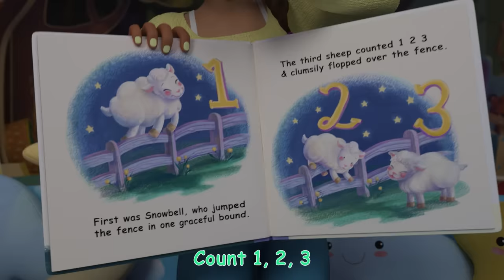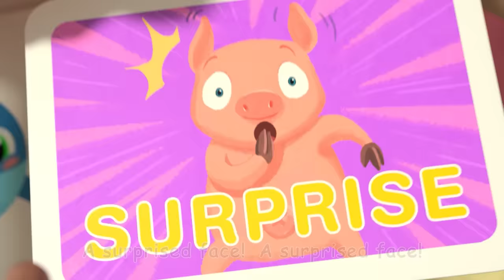Nap Time Song + MORE ! | @Cocomelon - Nursery Rhymes ​| Kids Songs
It’s the first nap time at Melon Patch Academy!
Sing along with Miss Appleberry as she puts the class to sleep.

0:00 Nap Time Song
3:10 Funny Face Song
6:00 Baa Baa Black Sheep
8:29 Traffic Safety Song
11:26 Hello Song
14:30 Daisy Bell (Bicycle Built for Two)
16:55 Johny Johny Yes Papa
20:36 The Tortoise and the Hare
24:18 Old MacDonald
26:49 The Colors Song (with Popsicles)
31:21 Clean Up Song
34:05 This Little Piggy
37:59 Car Wash Song
40:20 The Teacher Song
43:22 Rain Rain Go Away
45:58 The Boo Boo Song
49:28 The Car Color Song
53:45 The Ant and the Grasshopper
56:21 Winter Song (Fun in the Snow)
59:00 Yes Yes Playground Song

Let’s all count sheep
Count 1, 2, 3
Until we sleep

Could we keep playing
Miss Appleberry
Please, please

You’ll play your best
If you have some rest

I’m scared of the dark
Miss Appleberry
Please,  please

See our light shine
You’ll be just fine
You will be just fine

Miss Appleberry
I’m all by myself
Please,  please

With your teddy here
There’s no need to fear

In dreams you can fly
Through a starry sky
When nap time is done
We will have more fun